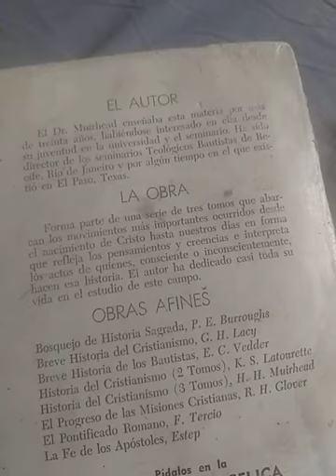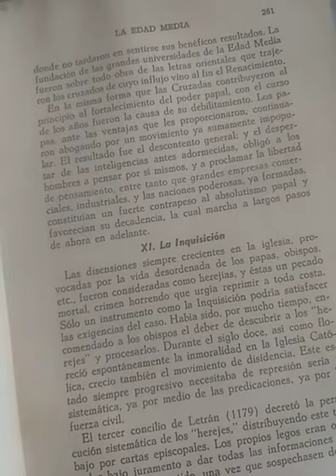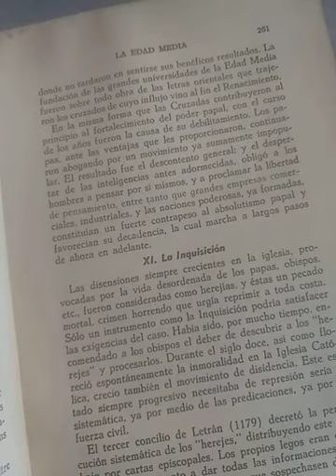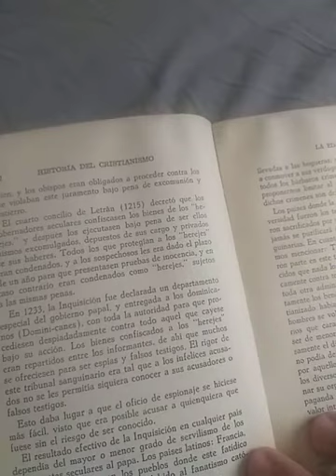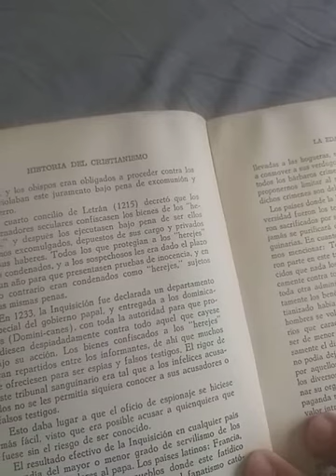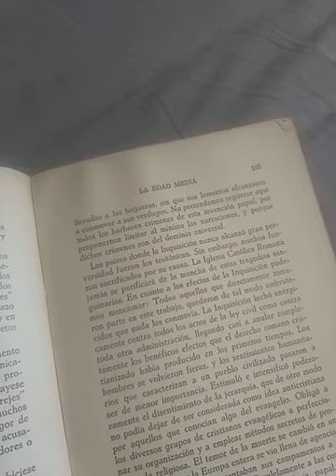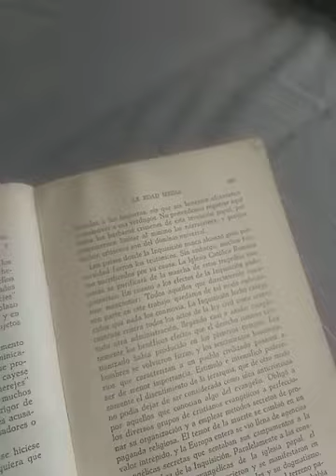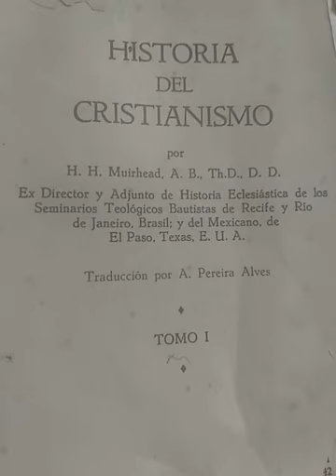Historia del Cristianismo, H. H. Muirhead.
La Santa Inquisición, cómo eran los atroces métodos de este organismo.